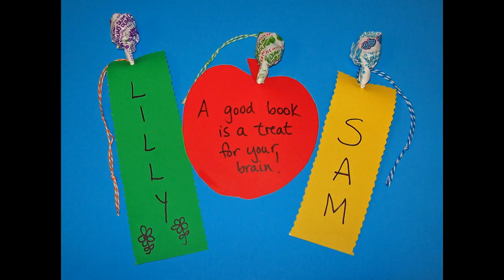Best paper crafts for kids